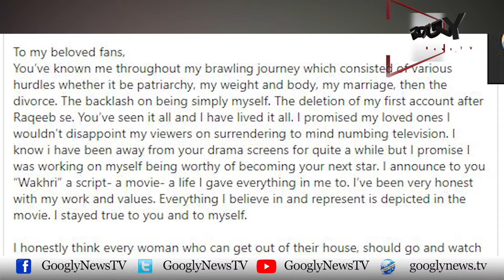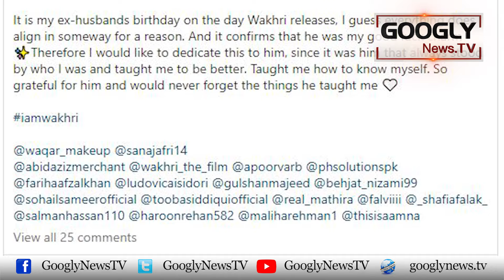Faryal Mehmood Nai Film "Wakhri" Ko Sabiq Shohar Kai Naam Kiyun Kiya? | Googly News TV